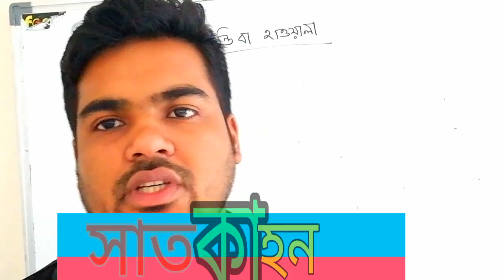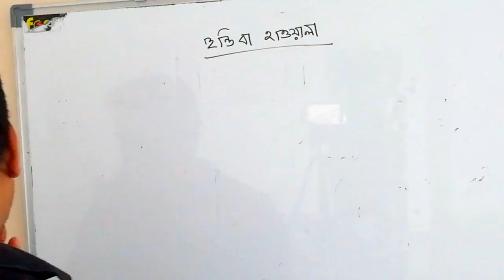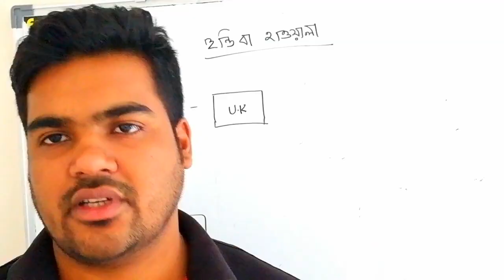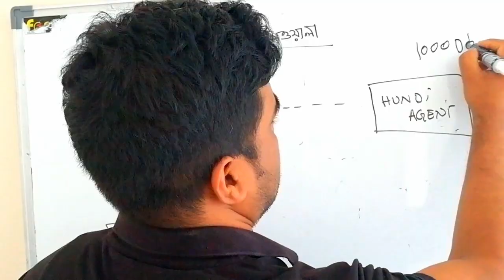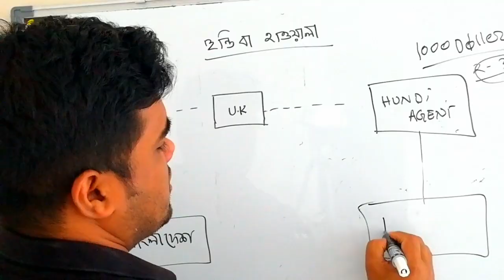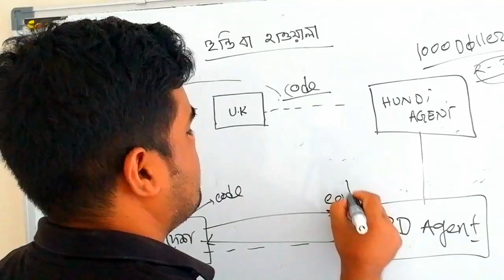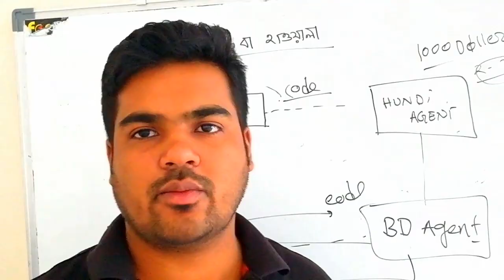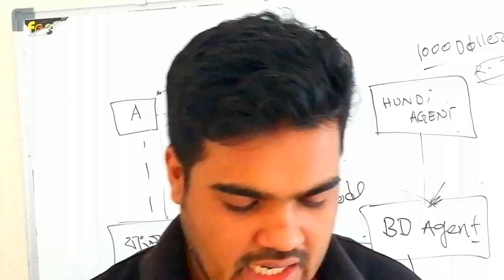হুন্ডি বা হাওয়ালা কি কি ভাবে করে এই হাওয়ালা ব্যবসা সাতকাহন ep#534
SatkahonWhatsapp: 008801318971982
 About Satkahon
Satkahon is online base land and law  related channel.the channel providing you online help .